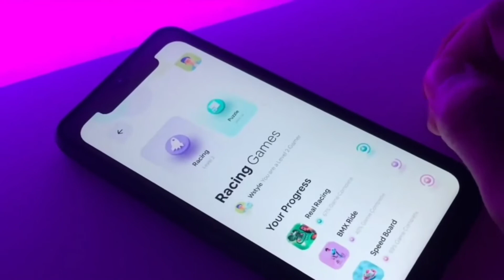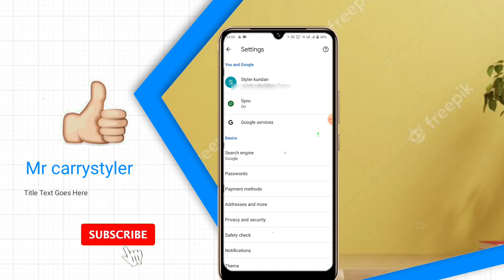E-mail id kaise delete kare 2022 !! How to remove Gmail id mobile / Gmail account delete kaise kare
Like करे
Share करे
कुछ comment करना है तो कर सकते हैं वो फ्री है

Questions your :- 👇👇👇👇

आईडी को डिलीट कैसे करें
परमानेंट के लिए जीमेल को रिमूव कैसे करें

Gmail ko delete kaise karen

Gmail ID ko delete kaise karen

🥉➡️ :- Aur bhi video dekhna chahte hai to nichhe diye gaye link par click kare 👇👇👇👇👇

_____________/✡️ Follow Me ✡️\_____________

Aaj ki video me mai batane ja raha hu ki e-mail id ko remove kaise kare ho bhi bahut aasani se to remove karna chahate hai to ish video ko pura end tak dekhiye aapko shamaj me bahut assani se a gayega